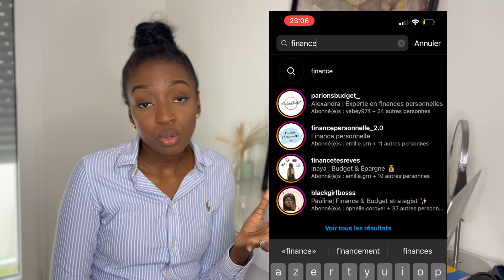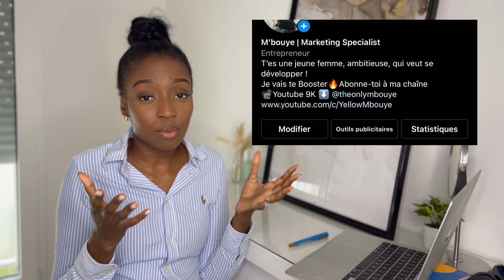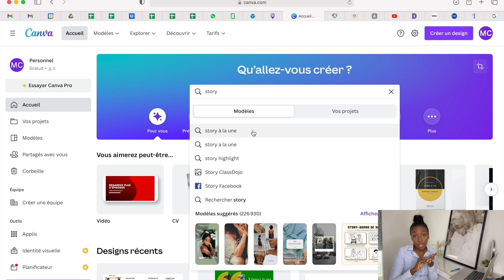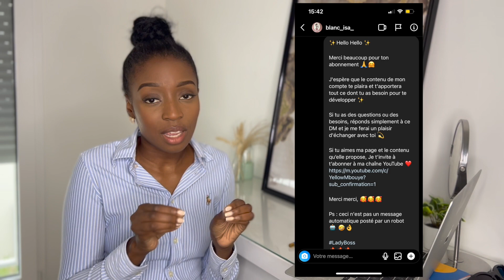[1] CHALLENGE INSTA : Comment faire une bonne BIO INSTAGRAM, optimisée et qui converti !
Dans cette vidéo je t'explique comment rédiger une BIO INSTAGRAM parfaite :
- Photo de Profil (PP)
- Description optimisée
- Call To Action & Lien de renvoi (1 ou plusieurs)
- Stories à la une !
Regarde la vidéo jusqu'au bout :)

* REGARDE LA VIDEO EN 1080 ou 720 HD*

--- Met un pouce bleu ✅
--- Commente ! ✅

// COLLABS 💛
📲 [DM instagram pour infos, promos, collabs/opportunité business]

N'oublie pas d'activer la cloche 🔔 des notifications pour être prévenu dès qu'une nouvelle vidéo est publiée, mais surtout pour ne manquer aucune de mes dernières publications 😎

// BIO 💛
Salut, Salut mes gens, moi c'est M'bouye ! J'ai 27 ans et je suis diplômée en marketing/communication. Oui, oui depuis 3 ans, mais en réalité je fais du marketing depuis BIEN PLUS LONGTEMPS QUE CA ! Tu m'as sûrement croisé dans diverses projets, car en effet j'ai :
💥 Dans mes années lycées 💥
- (1) Manager un groupe de danse, pour lequel j'ai créé des partenariats avec des mairies, des banques, des marques + Créé par 2X NOTRE PROPRE EVENT !!
💥 Dans mes années universitaires 💥
- (2) Créé un site de vente en ligne, et en faire la promotion via des influenceurs possédant plus de 200 000 abonnés sur instagram
💥Dans mes années professionnelles 💥
- (3) Organiser des événements en partenariat avec de grosses boites informatiques !
Oui, oui, c'était bien moi 🔥😊
🎥 Puis j'ai créé cette chaine Youtube dans laquelle je me suis bien amusé, mais aujourd'hui il est temps d'UPGRADE 💥 de LEVEL-UP🔝 !!! Ahahaha je vois déjà votre sourire heureux ! Des vidéos simples et accessibles avec grâce vous pourrez clairement vous DEMARQUER dans votre stratégie ⚡ !!!
Vous l'avez compris, le marketing c'est ma spécialité 😉 A côté de ça j'aime l'univers de la beauté, j'aime aussi. euuuh. je suis gémeaux donc je sais pas trop ce que j'aime d'autre, mais il m'arrive d'aimer aller au musée 😊

💓 Merci de prendre le temps de regarder mes vidéos et de m'encourager 💓, c'est ouf ! MERCI ! N'hésite pas à partager cette chaîne autour de toi, ça peut aider 😏

"Si vous ne travaillez pas pour vos rêves, quelqu'un vous embauchera pour travailler pour les siens" Steve Jobs

// FAQ 💛
Prénom : M'bouye
Age : 27 ans (je vais bientôt enlever cette question, ça devient critique)
Signe Astro : Gémaux
Marketing: en +5 (voir 6, car comme beaucoup j'ai joué avec ma première année)
Je filme avec : Iphone 13
J'édite avec : iMovie
Origine : Senegal/Côte d'ivoire

👀 Je lis et réponds à tous les commentaires. Vos feedbacks sont les bienvenus surtout s'ils sont constructifs 😉

Musique
Chaîne Youtube : La musique libre de droit

Si vous achetez un produit ou un service avec les liens que je fournis, je peux recevoir une petite commission. Il n'y a pas de frais supplémentaires pour vous ! Merci de soutenir ma chaîne afin que je puisse continuer à vous fournir du contenu gratuit chaque semaine !